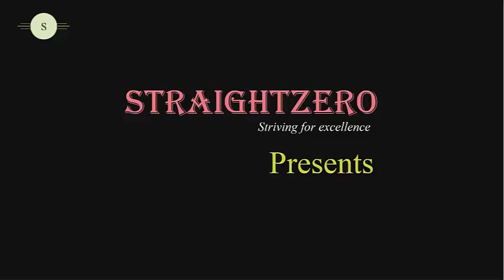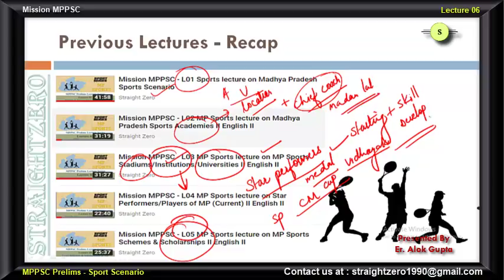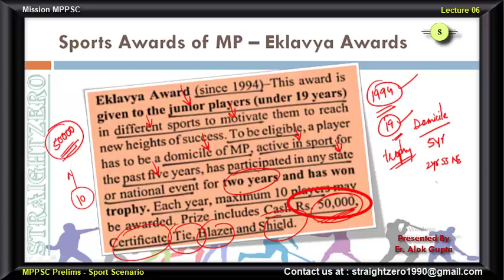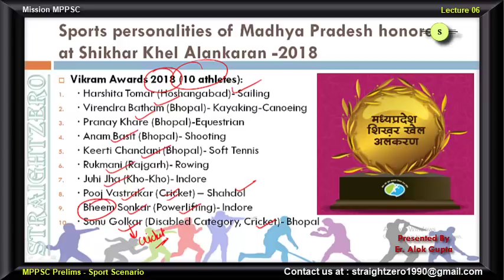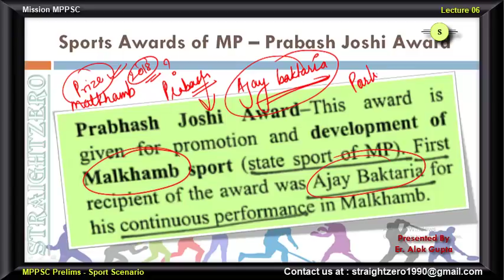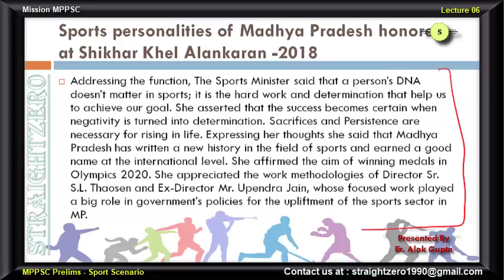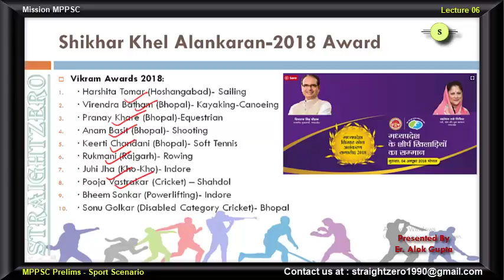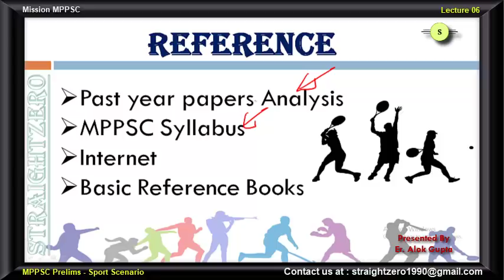Mission MPPSC - L06 MP Sports lecture on MP Sports Awards & 2018 Awardees II English II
Lecture for MPPSC Prelims on Madhya Pradesh Sports Section for English medium aspirants...